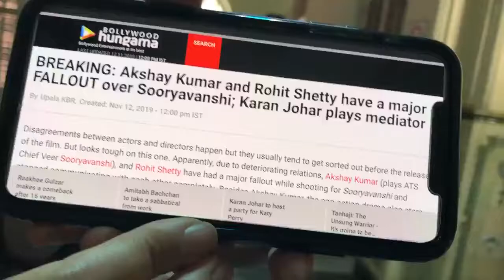SHOCKING FIGHT BETWEEN AKSHAY KUMAR AND ROHIT SHETTY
Live fight between Akshay kumar and Rohit Shetty